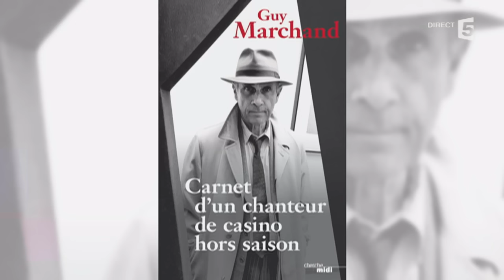Guy Marchand : ses plus grands souvenirs - C à vous - 12/11/2015